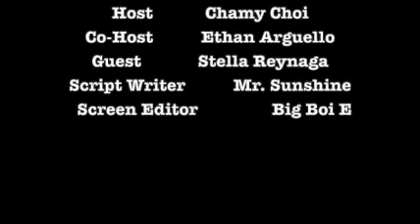E15: A Conversation w/ Stella Reynaga Part Two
Welcome to Part Two of Episode 15 with Stella Reynaga.

It’s free so don’t worry about it.